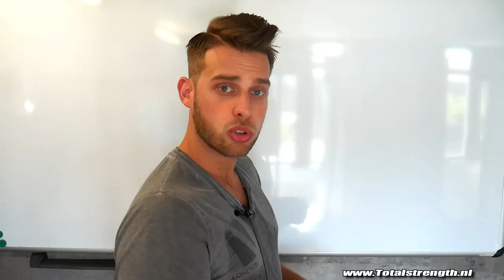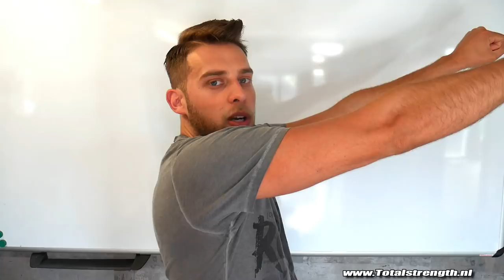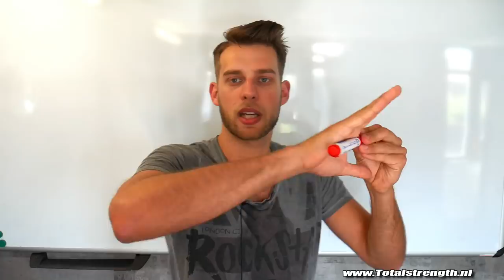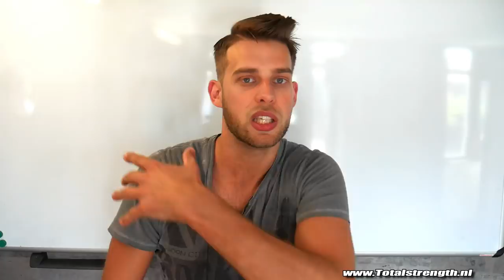Bankdruk tips van een powerlift instructeur (welke tips hielpen mij het meest?)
- Ook je eigen sportschool / Pt studio openen? check deze -Schema's en coaching hoe kan ook jij je bankdruk verdubbelen en wat zijn nog meer handige tips zoals de valsalva manoeuvre zie
ook vertel ik wat over de schouderpositie tijdens het bankdrukken en wat je fout doet wanneer je alleen aan het bankdrukken bent.
Of je nu een beginner of een gevorderde bent , ik denk dat je deze tips goed kan toepassen.